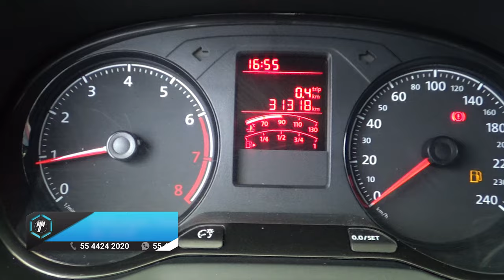Volkswagen / Saveiro / 2020 - 13855